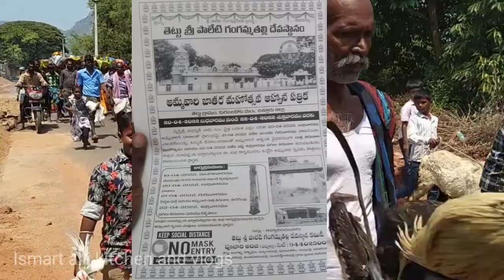కని విని ఎరుగని రీతిలో గంగమ్మ జాతర/paaleti గంగమ్మ jathara/thettu gangamma jathara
Hi friends. ఈ వీడియో లో మా ఊరి గంగమ్మ జాతర చూపిస్తాను చూడండి ఫ్రెండ్స్.